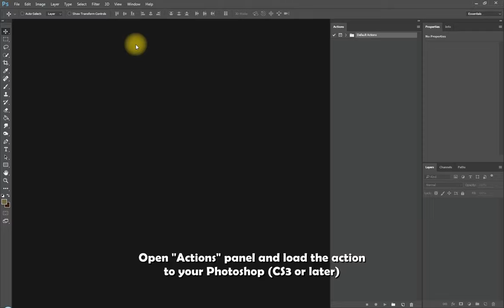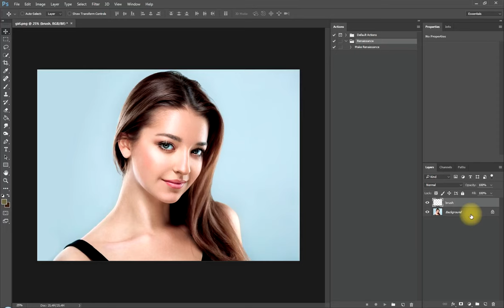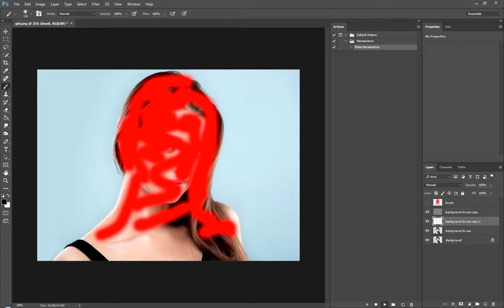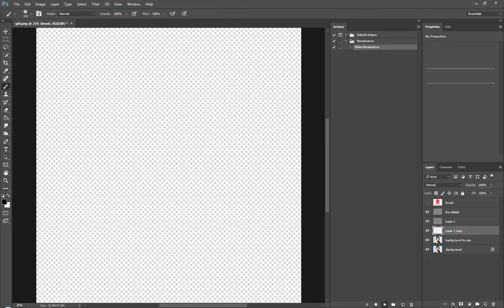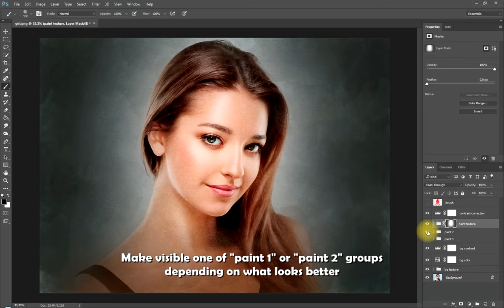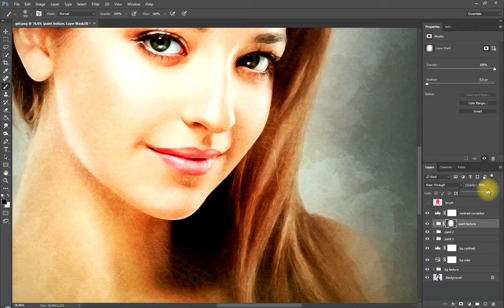Renaissance CS3+ Photoshop Action Tutorial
This is tutorial, how to use "Renaissance" Photoshop action.